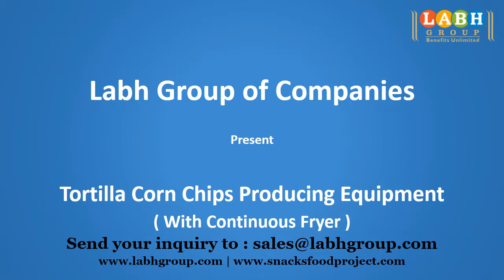World Best Tortilla Corn Chips Production Machines Factory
• 25+ Years of Experience
• Global Presence in 100+ Countries
• 10000+ Customers Worldwide

 - Potato Chips
- Banana Chips
- Plantain Chips
- Cassava Chips